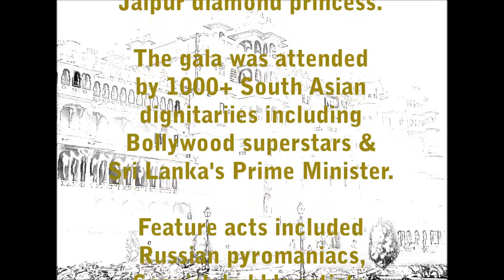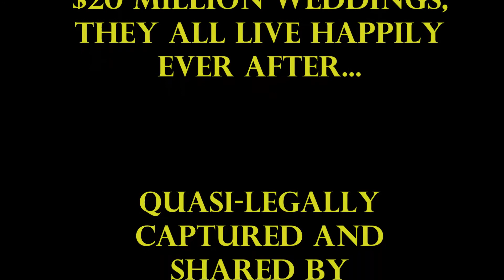Asa & Jean Francois' Excellent Udaipur Wedding Adventure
April 27, 2017 Udaipur City Palace hosted the lavish wedding of Nepal's richest man's son with a Jaipur diamond princess.

The gala was attended by 1000+ South Asian dignitariie including
Bollywood superstars & Sri Lanka's Prime Minister.

Feature acts included Russian pyromaniacs, Spanish bubble artists,
Nepali drum cadets, 90 Bollywood dancers and these dynamic solos by improvisational cube juggler Jean Francois Faber & ethereal aerialist Asa Sokol-Kubiak.

Surreptitiously and awkwardly shot by Asa's proud papa